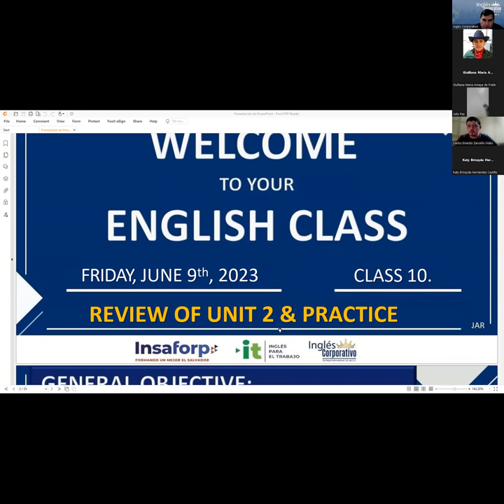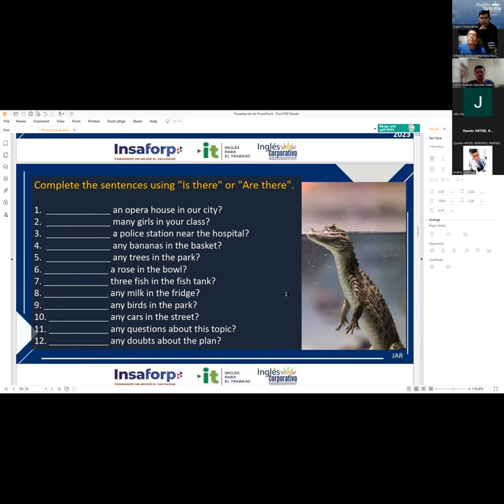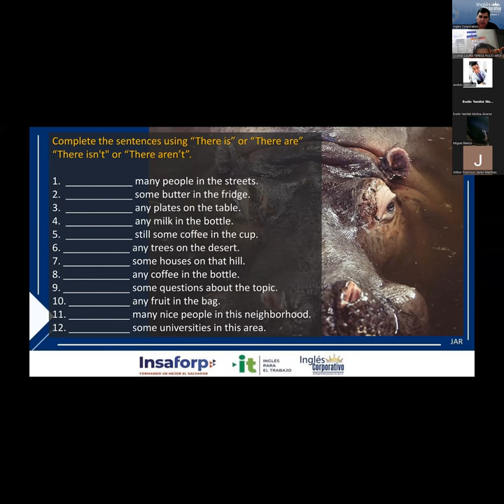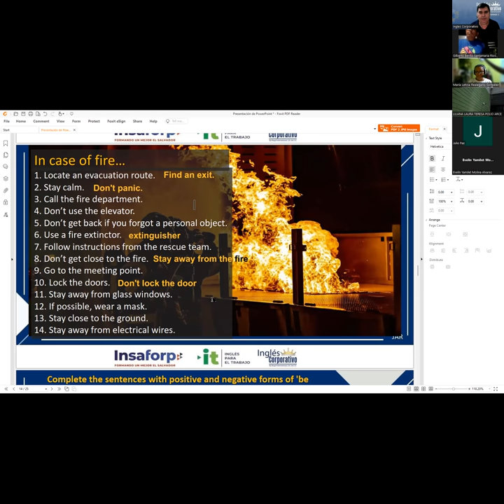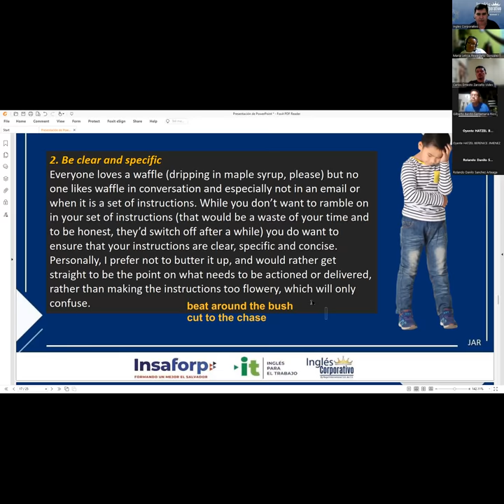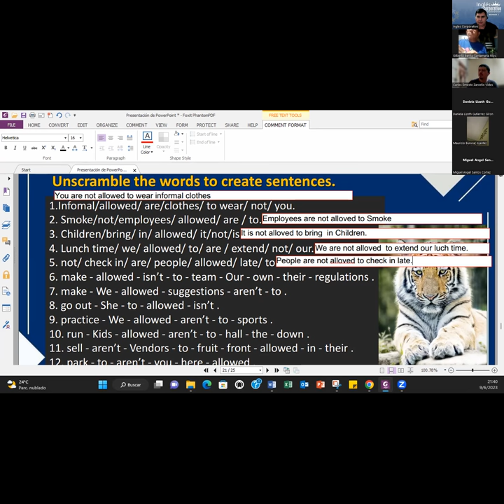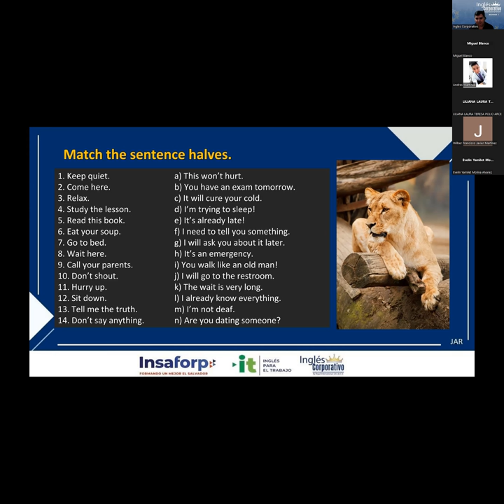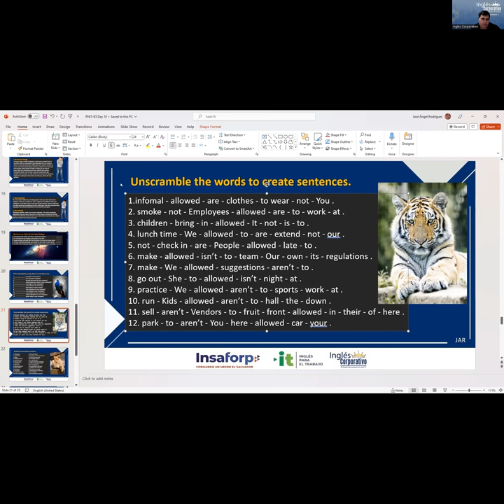Session 10 09-06-2023 29750-8048-0084/2023 RODRIGUEZ – REVIEW OF UNIT 2 AND PRACTICE.